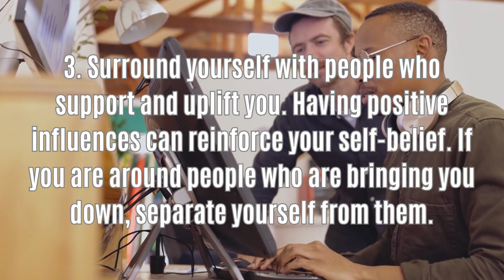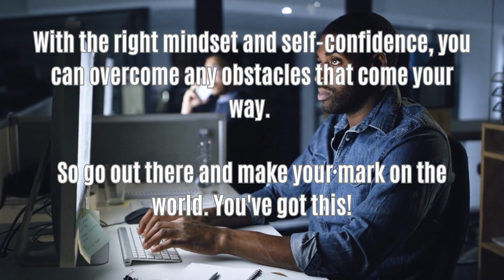How to Believe in Yourself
A motivational speech reminder from Tristan Lesko